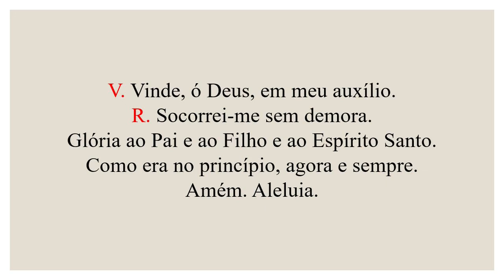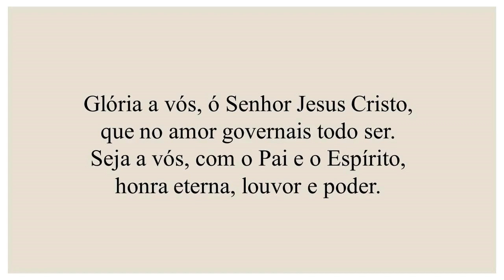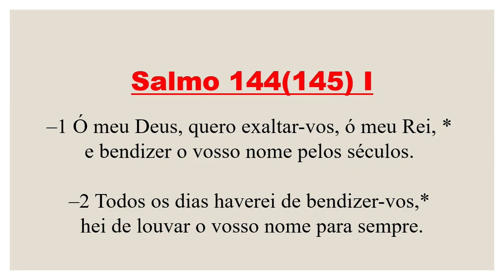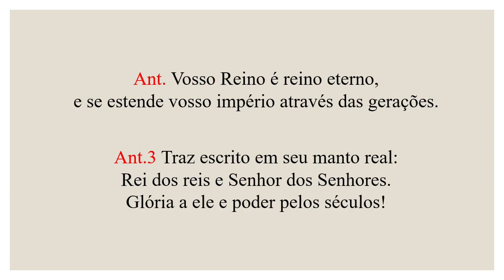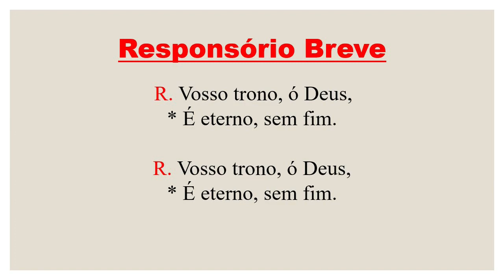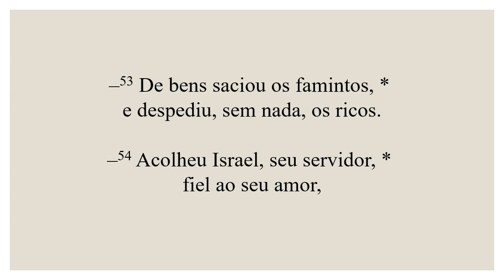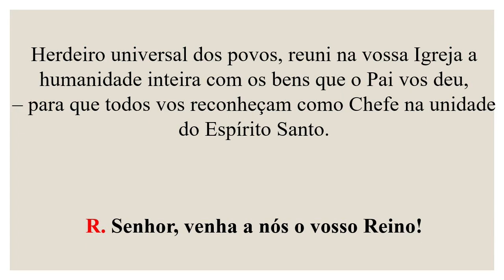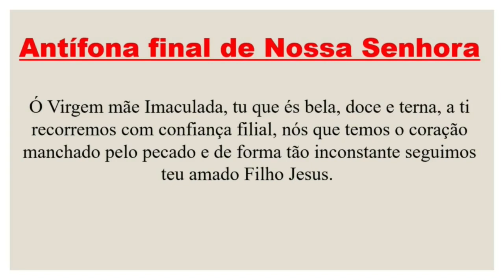II Vésperas - 20 de Novembro de 2022| 34ª Semana do Tempo Comum| Jesus Cristo, Rei do Universo